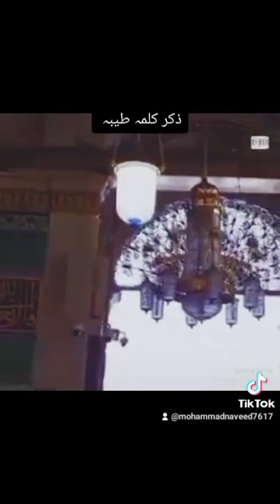La ilaha illallahI Best Zikr HD | Listen DailyI Best For Relaxing Sleep I Mohammad Naveed Rizvi|2023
La ilaha illallahI Best Zikr HD | Listen Daily
I Best For Relaxing Sleep I Mohammad Naveed Rizvi Naat Khwan Muhammad Naveed Rizvi Naat chanal Muhammad Naveed@Naveed5135 please subscribe my youtube chanal for more updates Naats tlawat and takareres#mohammadshariq zikrseries Zikr af_productions richasharma naat khalidhasnain naatsharif classicalmusic qadrisound thekapilsharmashow peerfaizulhassanshah harshdeepkaur Best Darood Sharif | Durood e lbrahim HD | Zikr
SOLVE ANY PROBLEM | 30 mints Zikr
Recited By Mohammad Shariq
O•Best Darood Sharif | D..
40 Durood Sharif | No#23 | WhatsApp Status|
Salat Salaam Arabic
O• 40 Rabbana | Dua From ...
Mohammad Sharig Naat Sharif
O•Hum Bhi Madina Jaenge
Qur'an | WhatsApp Status | Series:•Qur'an|La ilaha illallahI Best Zikr HD | Listen Daily
I Best For Relaxing Sleep I MohammadFilter: Overall score
View all related keywords
Top channels for this search term
Jaouad__z90
New Muslims Jl jgalual
31
43
49